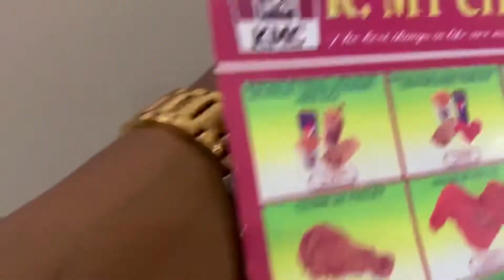Visiting kMC yaounde